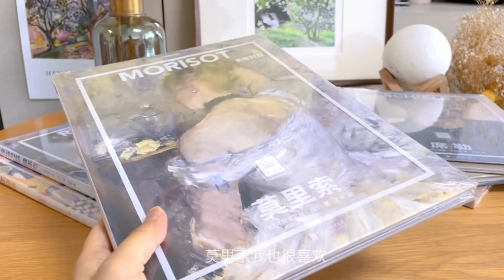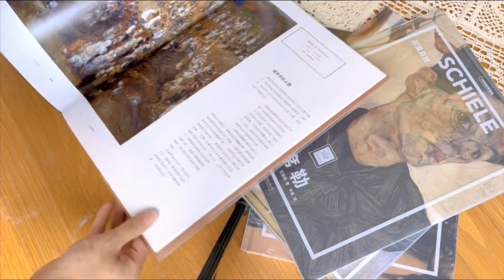給大家分享一下我的臨摹素材啦～紙上美術館系列🥰